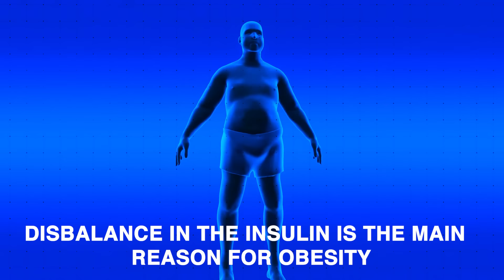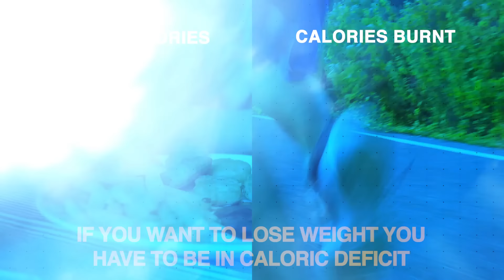1 Simple Tip for Weight Loss | Try This Simple Remedy For Weight Loss and belly fat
1 Simple Tip for  Weight Loss | Try This Simple Remedy For Weight Loss and belly fat